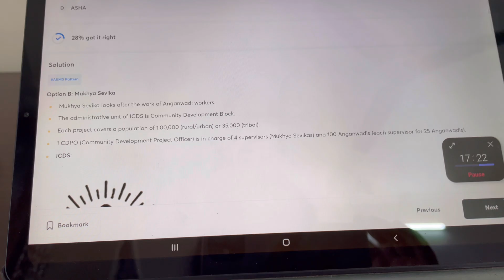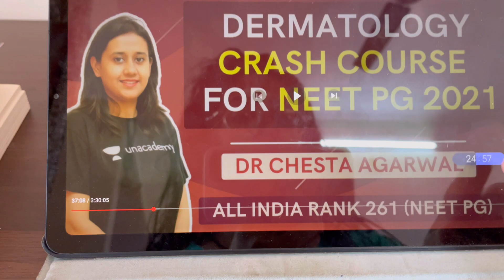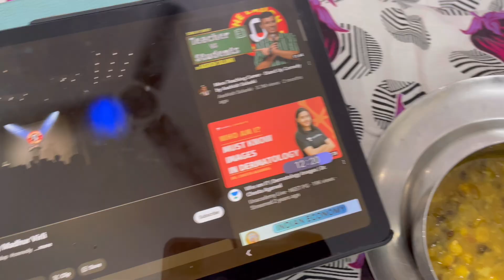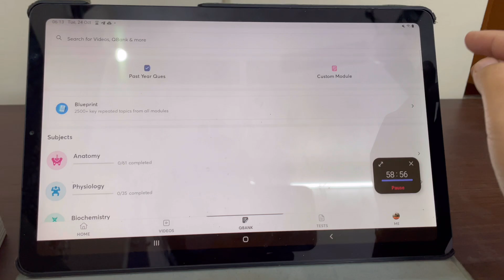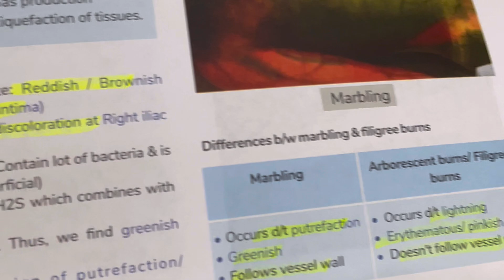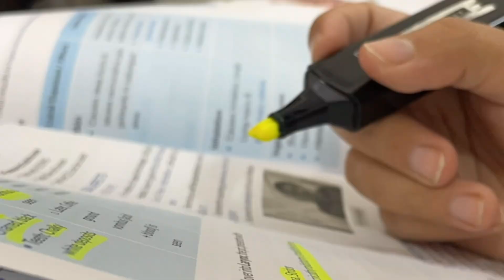Vlog - 33 Morning to Night Routine As a Neetpg Aspirant || Mis.Medicine